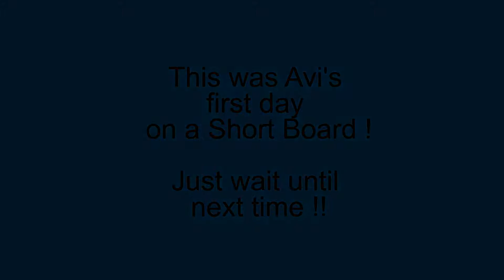Aviana Zizi, Surfer Girl - first day on short board!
This is Aviana Zizi's first day on a short board at Doheny Beach in Dana Point, CA.  She started very early on with her Dad, Mark, and by the time she was 4, she was riding solo.